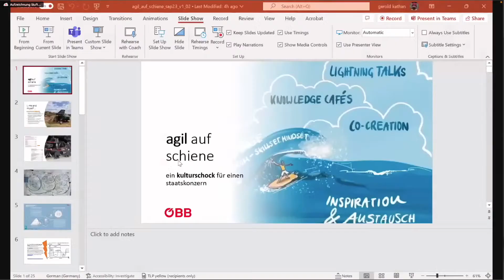Hallo! Kommt Ihr bitte alle zusammen! Klingeling, klingeling